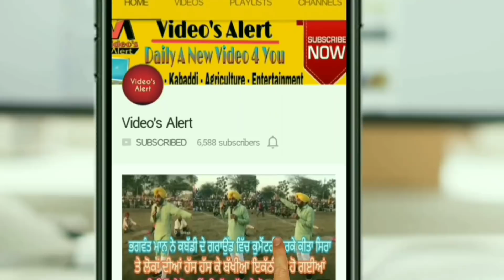KS 9300 Harvester For Crop । AC cabin Combine। Best Harvester For Agriculture ।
Hello dosto, Iss Video Mein aap dekho ge.
Ks Industry ne new Harvester launch kiyaa hai. Iss me ac cabin launch lagyeaa hai. Mujhe Umeed hai ki apko Video pasand ayegi.